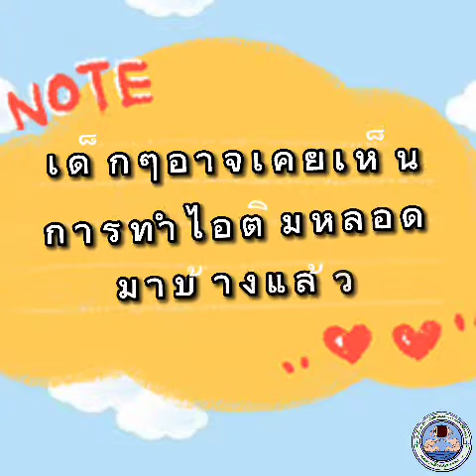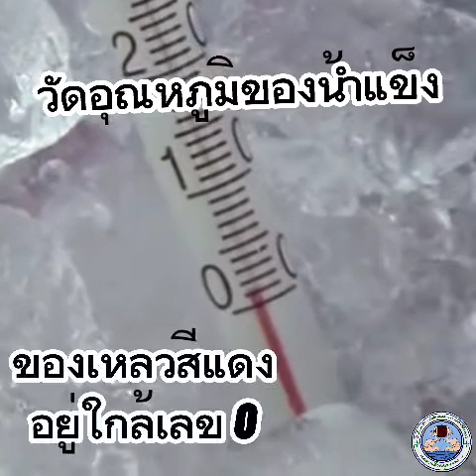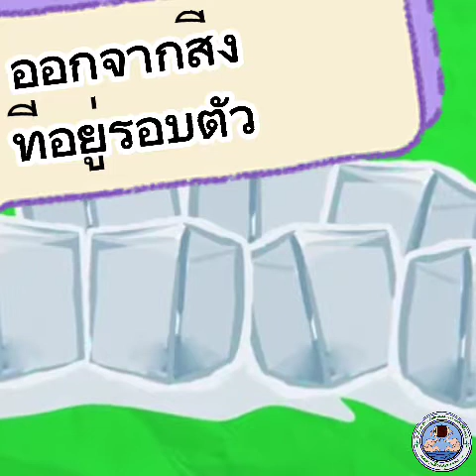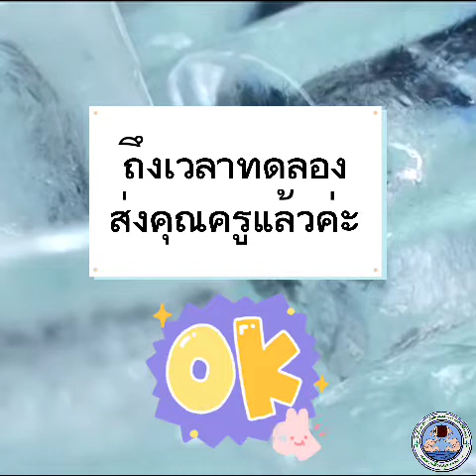น้ำแข็งกับเกลือ (มาทดลองกันเถอะ ป.3)